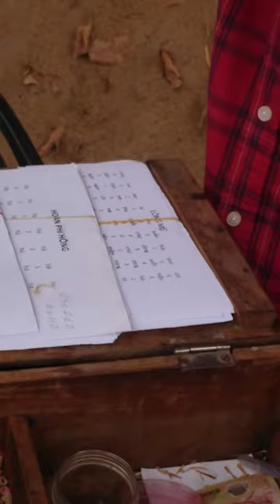Đàn Ông Bán Sáo - Phần 1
Quay trên đường vào trường Tiểu Học B Bình Hoà
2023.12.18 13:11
Phạm vi công cộng